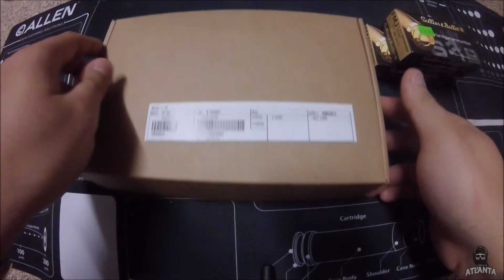Đập Hộp khẩu súng của Ý Beretta 85 BB - Beretta 85 BB From Classic Firearms - TylerNguyen Atlanta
Đập Hộp khẩu súng của Ý (Beretta 85 BB)
Unboxing Beretta 85 BB - TylerNguyen Atlanta